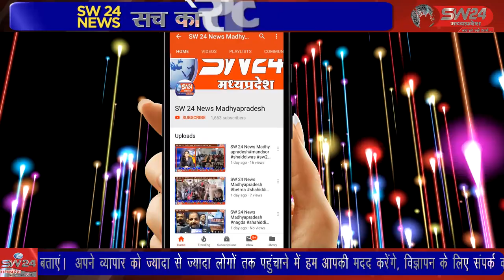indore- महाराष्ट्र के बाद अब मध्यप्रदेश में भी मौसम विभाग ने रेड अलर्ट जारी कर दिया है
महाराष्ट्र के बाद अब मध्यप्रदेश में भी मौसम विभाग ने रेड अलर्ट जारी कर दिया है, मौसम विभाग के मुताबिक मध्य प्रदेश के इंदौर, नीमच, धार, बड़वानी और खरगोन में भारी बारिश होने की संभावना है। प्रदेश में मौसम का मिजाज पल-पल बदल रहा है। इंदौर से ब्यूरो राकेश सच्चर के साथ सतीश शर्मा की रिपोर्ट